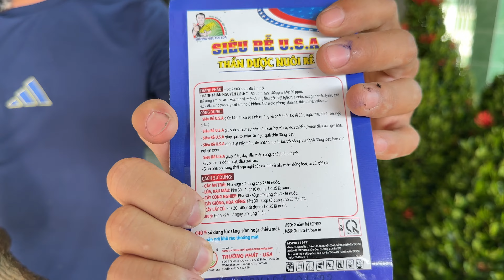Sam Hương, Bông Trang, Me chua - giao lưu 7/2 #0933291442 Hoàng Chiến có khuyến mãi đầu năm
Các loại cây kiểng có trong clip này: Phôi Me chua, Bông Trang, Sam Hương
Nhà vườn Hoàng Chiến - Bao Ship Toàn Quốc
Địa chỉ: Hòa Thành, Lai Vung, Đồng Tháp
Điện thoại & zalo: 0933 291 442 gặp Chiến

Kênh chung với   @ltkbonsai2  @doxuamekong
📱 Số điện thoại chủ kênh: 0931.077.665 - Huy Tuấn